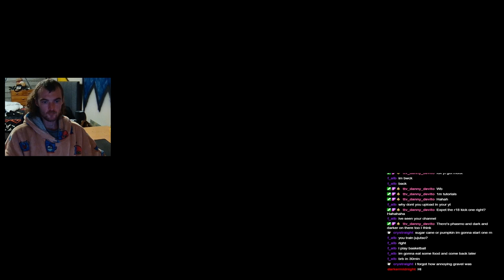DonutSMP: S1 Ep. 31 | Continuing The Kelp Farm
Description: Damn cry this vault is nice bro and loot at all that loot boys, sheesh, its always cool to go rate or helpout someone in my chat so see what they have been upto within these base. Somebody stop this man, he was hunting me down

What is the DonutSMP IP:
donutsmp.net